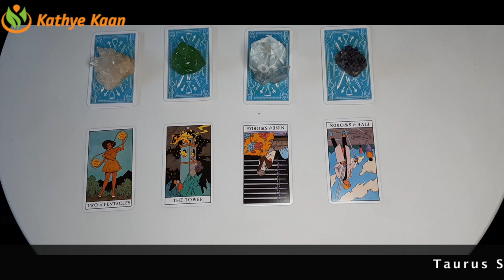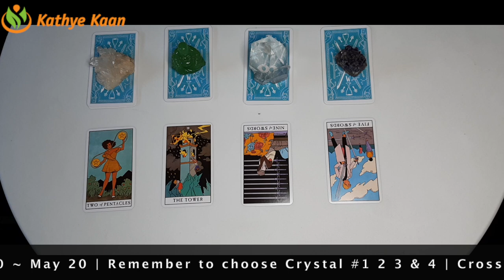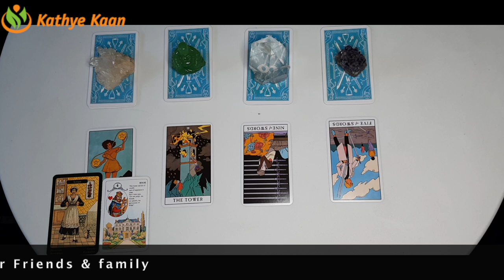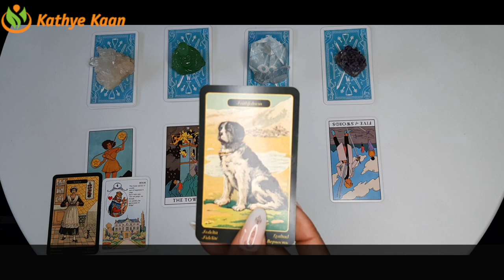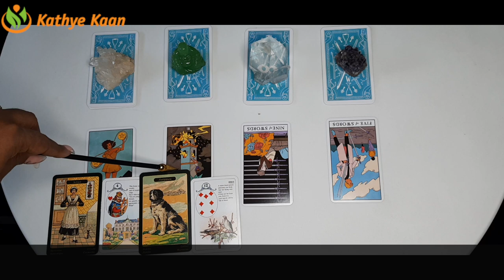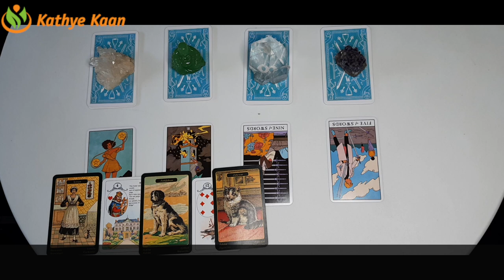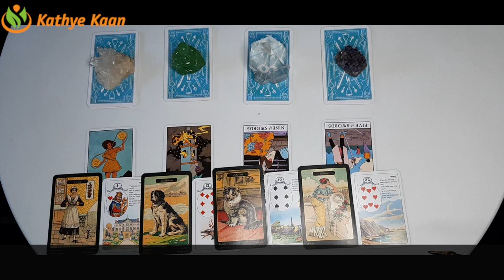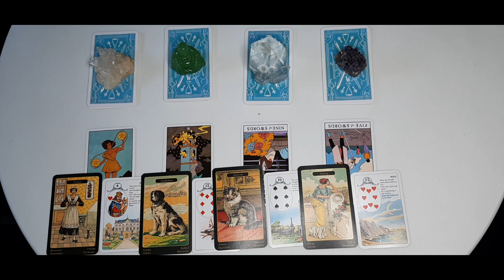CAPRICORN Distortion for a false friend ~ Taurus Season April 20 - May 20 Tarot Reading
CAPRICORN Distortion for a false friend ~ Taurus Season April 21 - May 20 Tarot Reading

Kathye